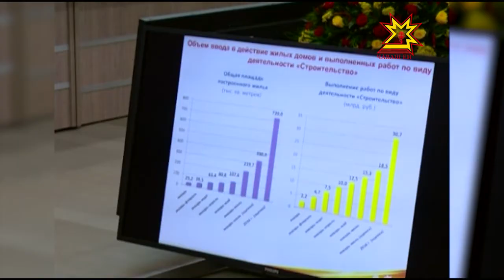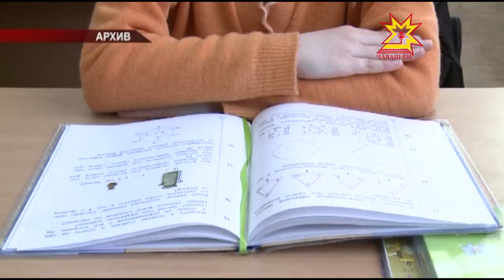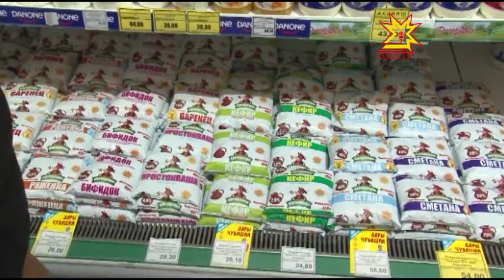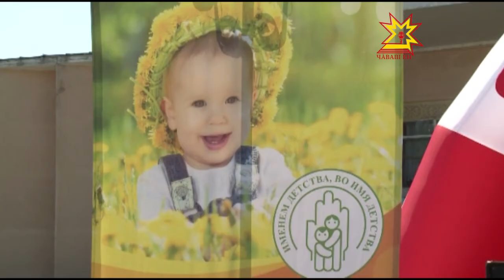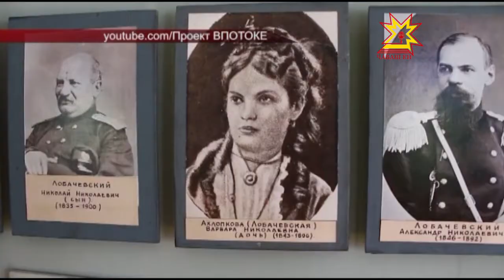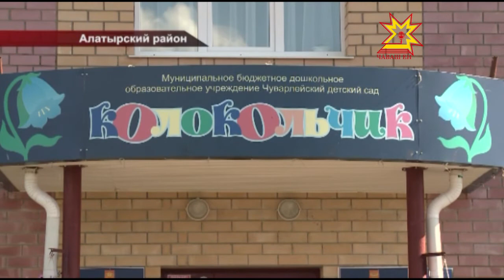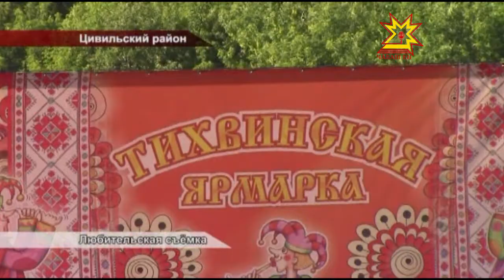Республика 18 07 2016 на русском языке Вечерний выпуск